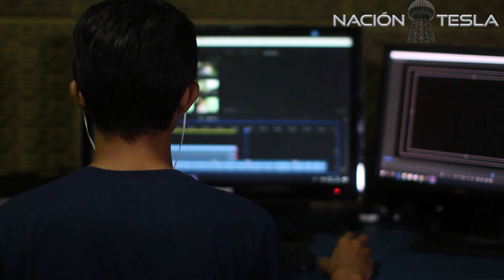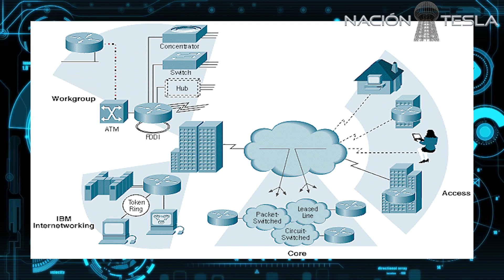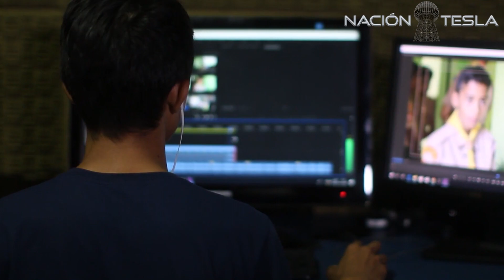Quien INVENTO el Internet ?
Internet es una herramienta importante en nuestra vida vida cotidiana pero muy pocas personas saben el origen de esta increíble tecnología.

videos educativos. videos de ciencia y tecnologia. videos de historia. videos documentales. ciencia. tecnologia. historia. educacion. historia de internet. la internet. que es internet. quien invento internet. internet 2019. internet 2020. internet. como funciona el internet. la historia de internet. videos de ciencia y tecnologia. videos educativos para niños. videos educativos. La historia del internet.mp4.

                                           FUENTES